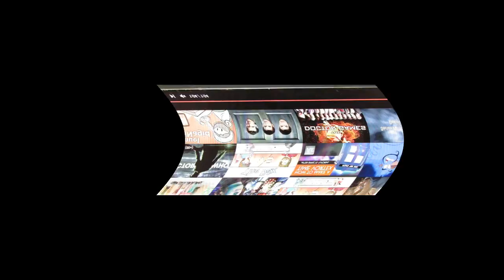Doctor Why: Season 10 Episode 01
LOOK UPON MY WORKS YE MIGHTY AND DESPAIR!

Vortex by Thomas James Thornton.